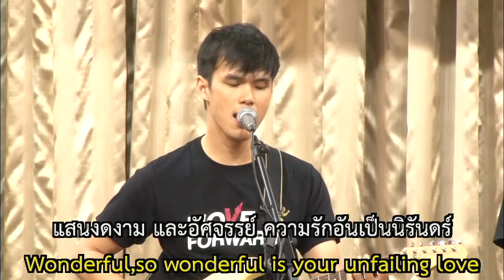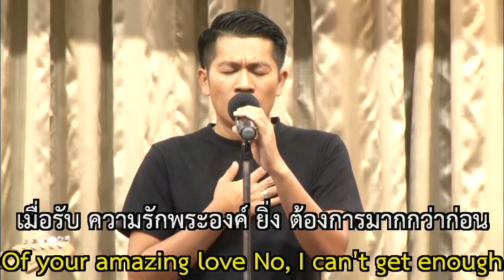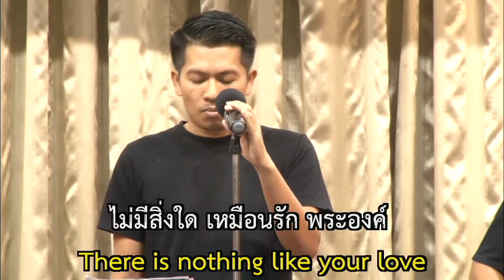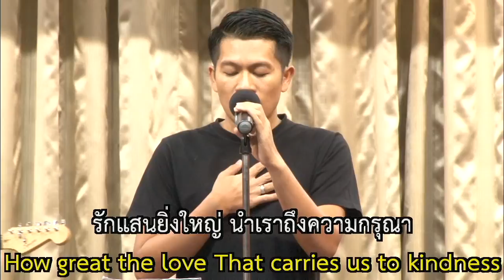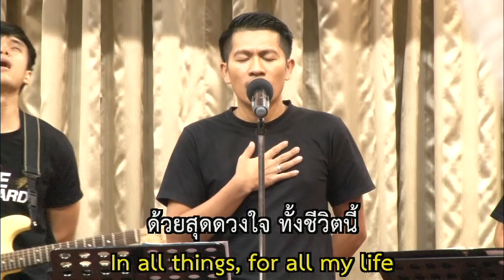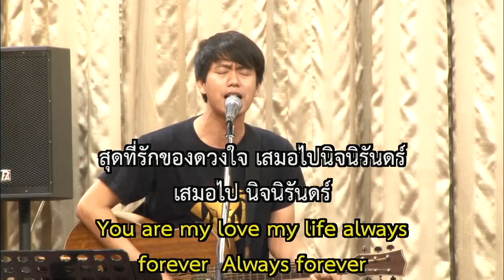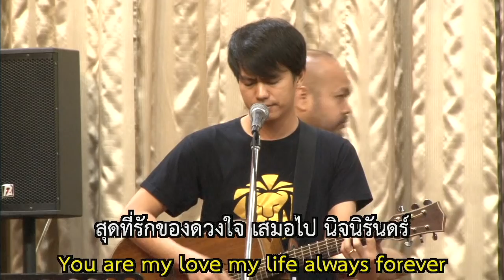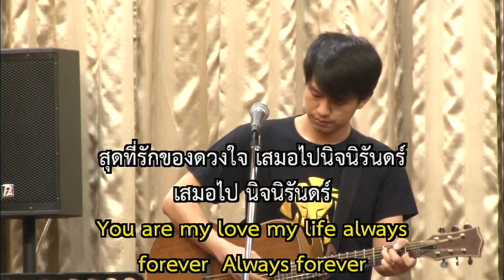UCC Church Worship 28 October 2018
5 เสมอไปนิจนิรันดร์ Always Forver